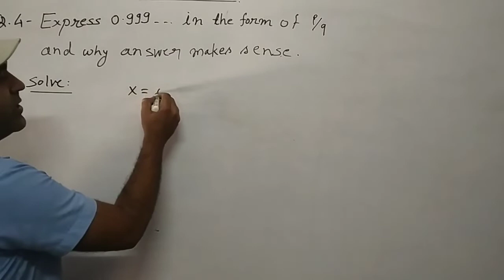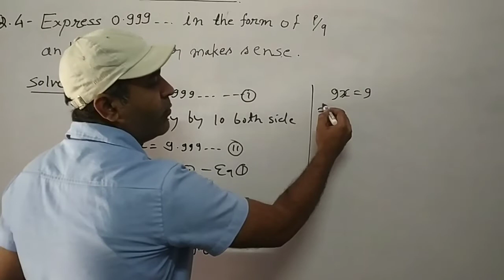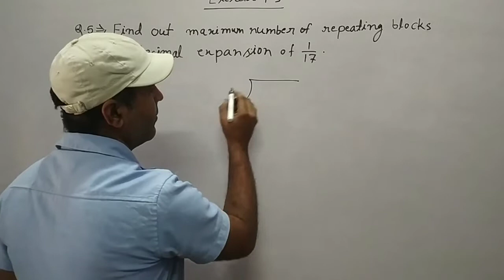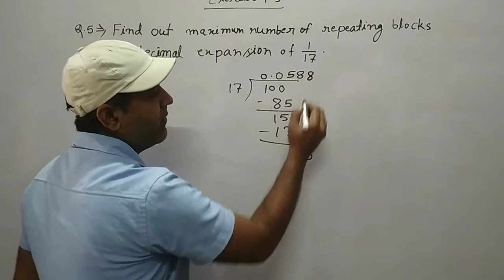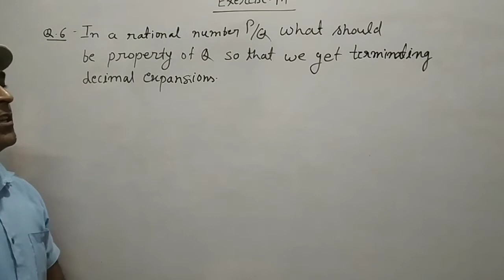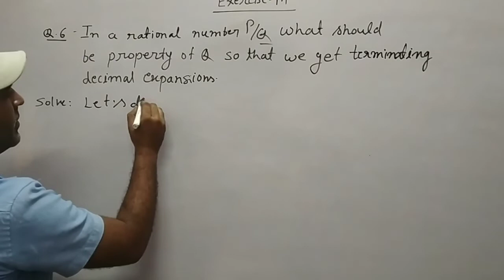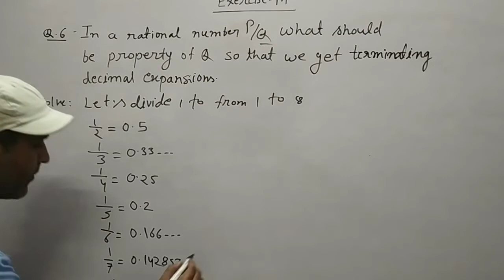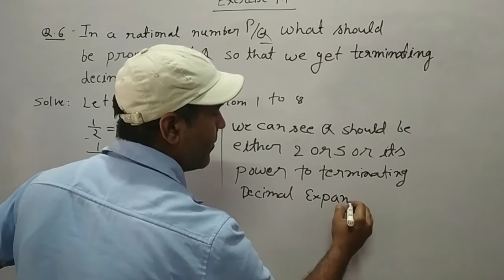Class - 9 chapter - 1 Number System Q. No. 4, 5, & 6